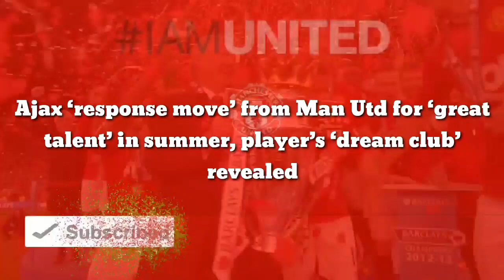Club ‘response move’ from Man Utd for ‘great talent’ in summer, player’s ‘dream club’ revealed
talent’ in summer, player’s ‘dream club’ revealed

Fabrizio Romano has revealed that Ajax “blocked” Manchester United from signing Brian Brobbey during the summer transfer window.

It felt inevitable that United would raid Ajax in the summer following Erik ten Hag’s arrival and they did just that.

Over £140m was spent to sign Lisandro Martinez and Antony from the Eredivisie champions. They were also linked with Jurrien Timber before the defender ended up committing his future to Ajax.

Brobbey was another Ajax player Man Utd were linked with. The young forward returned to the club on loan last season from Bundesliga outfit RB Leipzig.

He shone under Ten Hag towards the end of the campaign as he grabbed seven goals in eleven appearances in the league.

The 20-year-old has spoken glowingly about Ten Hag in recent months and in the summer his return to Ajax was made permanent.

Speaking after this move, he did admit that it is a “dream” of his to play for Man Utd:

“Dream club? Manchester United. Erik sent me a message, yes, to congratulate me, and to tell me that he would like to have me at Manchester United.

“But I’m not finished at Ajax yet, I want to show something here first.”

After joining Ajax on loan last season, he stated: “I absolutely wanted to go to Ajax.

“Erik also wanted to work with me, texted once if I was open to it, but I thanked him nicely.

“I wanted to go back. My friends here, Ajax’s playing style, it just wasn’t finished yet.”

Transfer guru Romano has now lifted the lid on Man Utd’s attempts to sign Brobbey in the summer.

He insists that there was “never a concrete negotiation” as Ajax had no interest in letting him go before the 2022/23 season:

“We know Manchester United had a busy summer, in particular with raiding Erik ten Hag’s former club Ajax,” Romano wrote for Caught Offside.

“Along with signing Lisandro Martinez and Antony, they were also interested in Jurrien Timber, and that’s not the only move Ajax blocked.

“Brian Brobbey has opened up about an approach from Ten Hag, and he’s made it clear in an interview with ESPN that he would love to play for United, but what really went on with these talks?

“There was only one approach between Ten Hag and Brobbey but the player was already blocked by Ajax, it was never a concrete negotiation.

“As for the future, that will depend on Brobbey’s performances at Ajax, he needs to be regular and consistent: I think he’s a great talent but he has to prove his skills with a top-level season.”